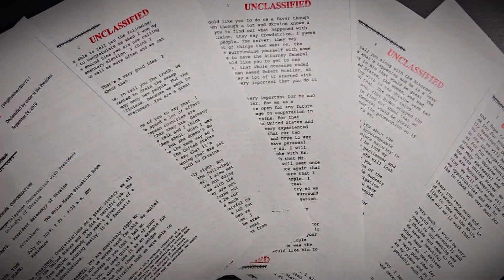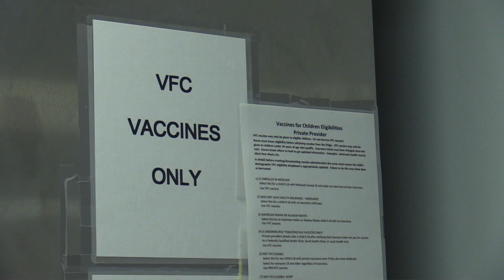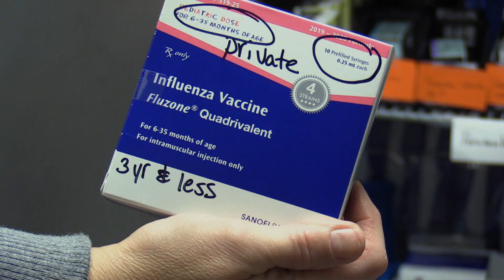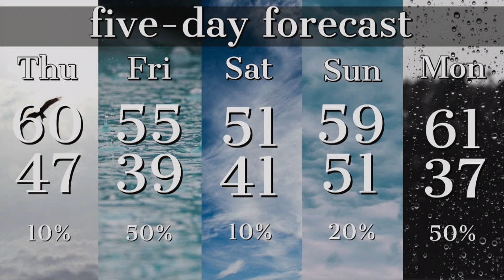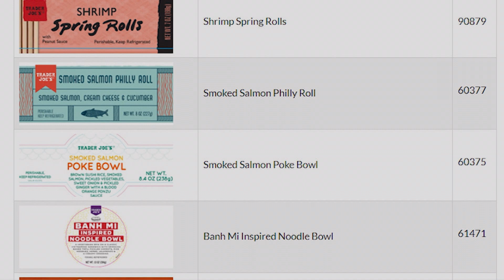ASU TV News 12-04-19 (edit)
The ASU-TV News broadcast from December 4, 2019. Jessica Ladd anchors. All CNN and network content have been edited out.